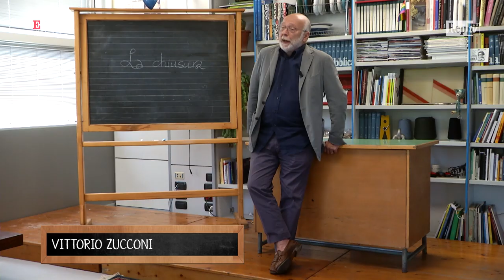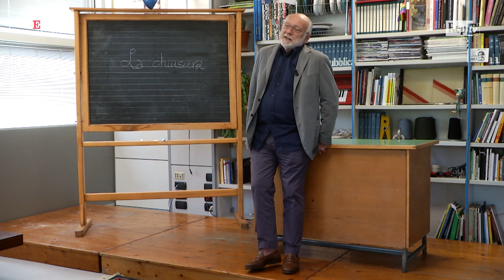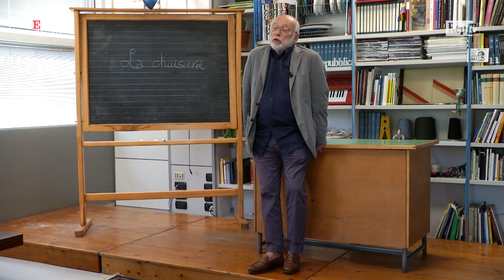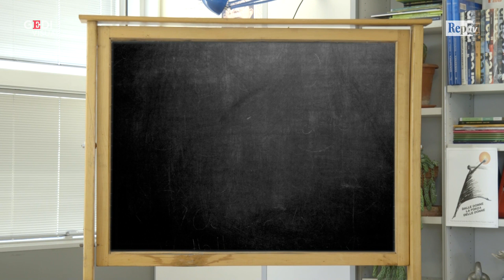A lezione con Vittorio Zucconi: "La chiusa di un pezzo deve essere dolce e breve"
"L'incipit di un pezzo è come il primo bacio, la chiusa invece è il momento tragico". Vittorio Zucconi spiega come si chiude un articolo. Ecco la sua lezione in quattro minuti nell'ambito del progetto Alternanza scuola lavoro di Repubblica.